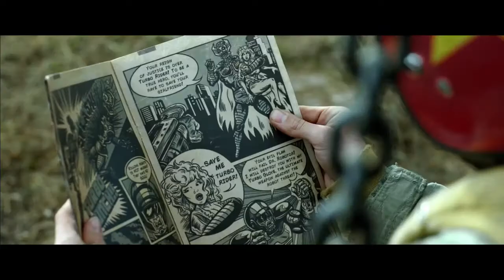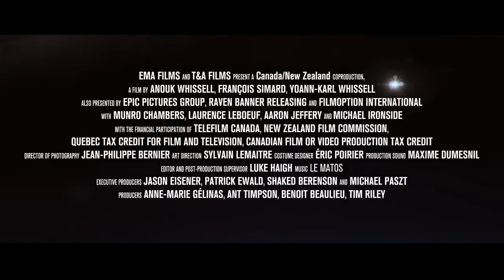TURBO KID – Official Trailer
Coming to the Nightlight Cinema on 1/25!

One night only horror double feature at the Nightlight Cinema! Dread Central Presents: ZOMBIOLOGY: ENJOY YOURSELF TONIGHT. Two movies for the price of one! Buy a ticket for ZOMBIOLOGY and stay for an encore screening of TURBO KID (2015).  One ticket gets you two great genre movies!  You MUST purchase a ticket for ZOMBIOLOGY: ENJOY YOURSELF TONIGHT in order to be granted admission into the TURBO KID screening!  Tickets are located on the ZOMBIOLOGY page on our website.

TURBO KID is everything you want in a French-Canadian post-apocalyptic ode to 1980s sci-fi, superheroes and pop culture’s most powerful entity: nostalgia.

Many of you are probably wincing at the mere mention of a post-apocalyptic story, and that’s warranted given the glut of gritty, dark YA parables are flooding theaters and book stands every week. TURBO KID is blessedly full of light and life and heart and color, as The Kid (Degrassi‘s Munro Chambers) teams up with the impossibly cheery Apple (played by Laurence Lebouef, exuding a brand of charming that should be illegal) to battle Zeus (MICHAEL IRONSIDE ALERT!), the Wasteland’s one-eyed overlord.

It’s a delightful hodgepodge of comic book, sci-fi, coming-of-age and dystopian storytelling, crafted into a wondrously tasty B-movie chili with all the right ingredients, with SO MUCH BLOOD sprinkled on top. The movie is clever, simple and stupid, all at once, and the result is something that resurrects your childhood and imagination in a way that modern movies often can’t do. This feels like a classic Amblin movie, if that movie was made by a grown-up version of yourself that blessedly hasn’t changed a bit, set to a rollicking techno synth score.

Awesome is probably the most overused word on the internet, and I’m one of the culprits, so I’m sorry (not sorry) for saying this: TURBO KID is awesome.